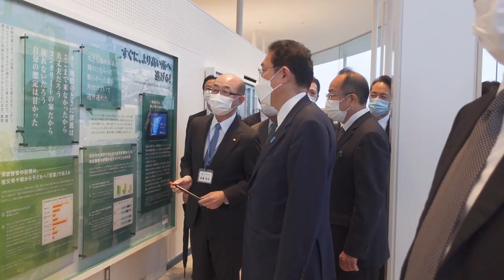東北視察－令和3年10月17日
就任後はじめて、東日本大震災の被災地を訪問してまいりました。